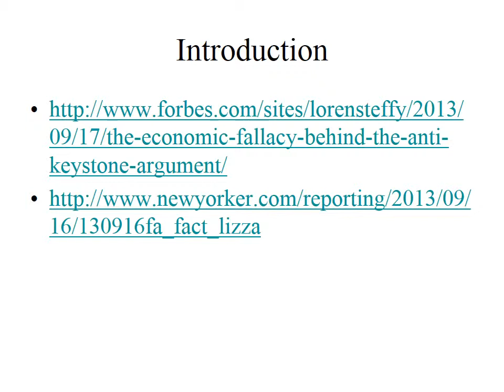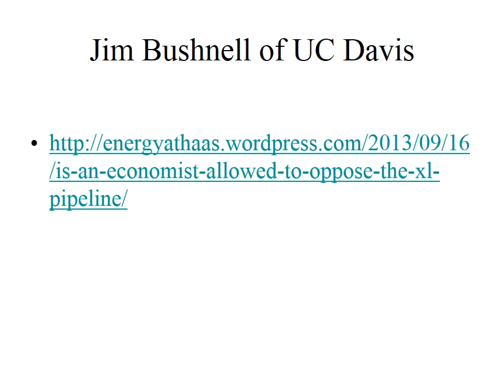Matthew E. Kahn Lectures About the Economics of the Keystone Pipeline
Matthew E. Kahn (UCLA) discusses the necessary conditions that would have to hold for the Keystone Pipeline opponents to "change the world" by defeating the pipeline.   Under what circumstances will fossil fuels be "left in the ground"? and not burned?  In the absence of a global carbon tax, is any local public policy a "game changer"?